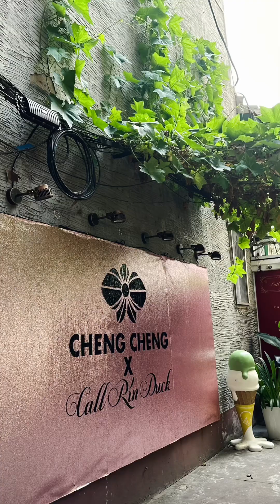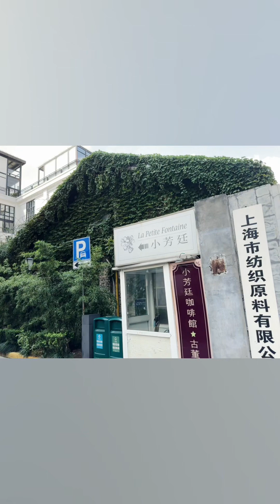不懂这个X Tower是从哪里来的🤔️ The 8th day of Shanghai trip